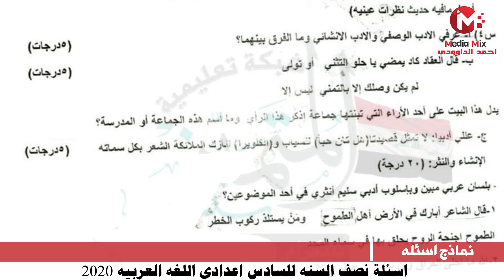أسئلة نصف السنه للسادس اعدادي اللغه العربيه 2020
راط المدونه